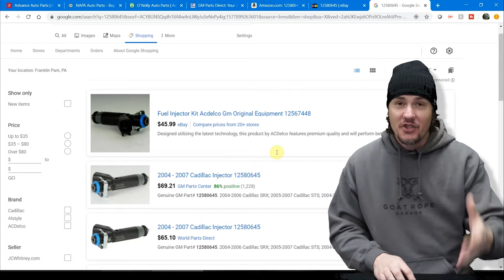What Happened At Rocky Mountain Race Week 2.0